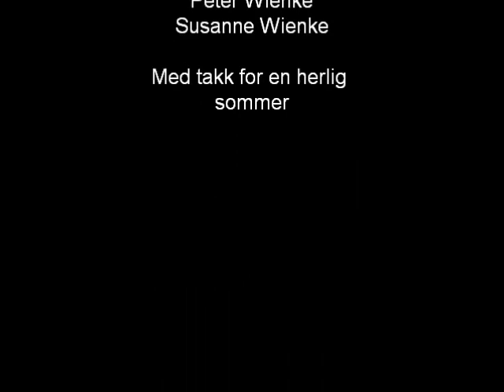Min film fra Vognmannen (2)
vognmannen